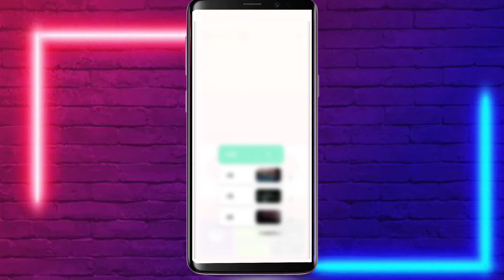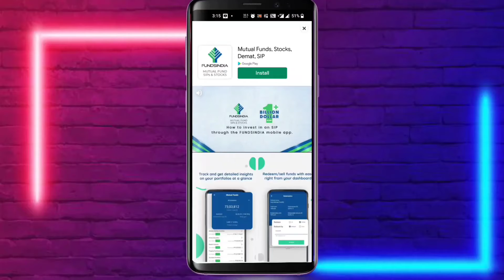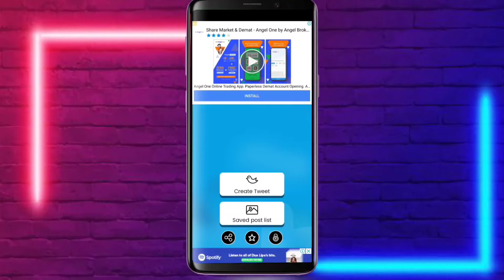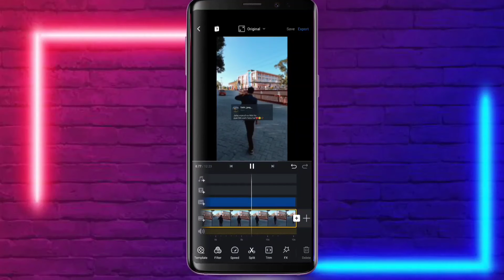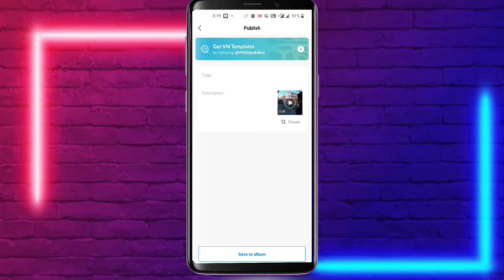How to edit twitter post trending video🔥|Tuitorial video|Giyani baba